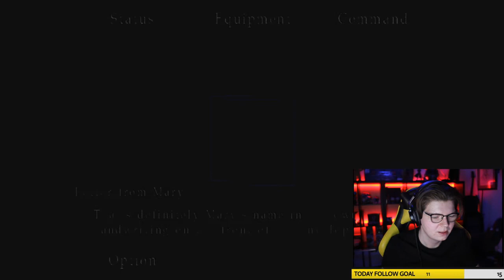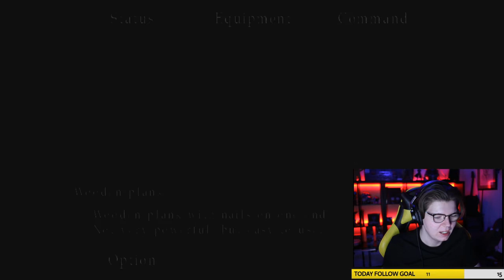SILENT HILL 2 - LIVE - PART 1